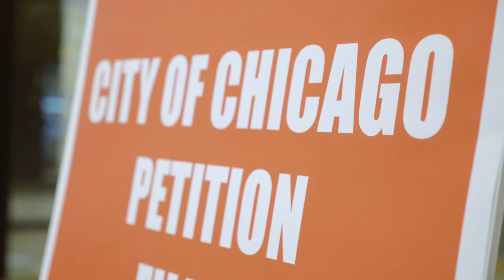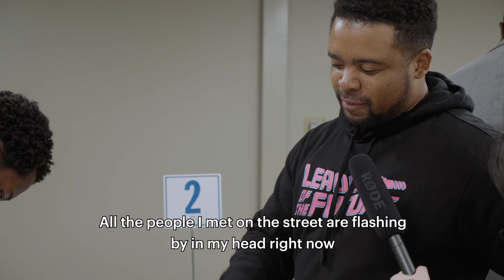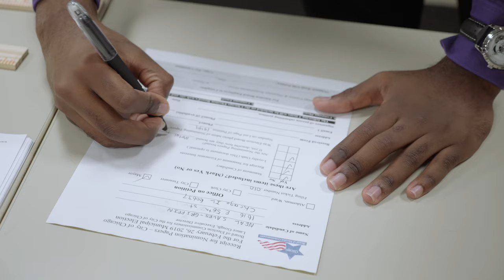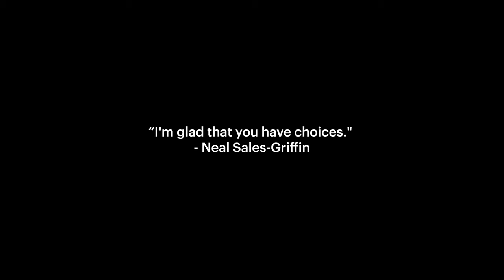Turning in 18,000 signatures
We did it, we're still in the arena.

I'm also glad you have choices. Now it's time for you to get to know me better.

Here's what it was like to submit 18,000 signatures to run for mayor in Chicago this week.

🎬 by Daniel Kelleghan